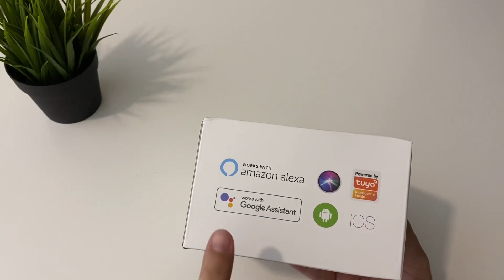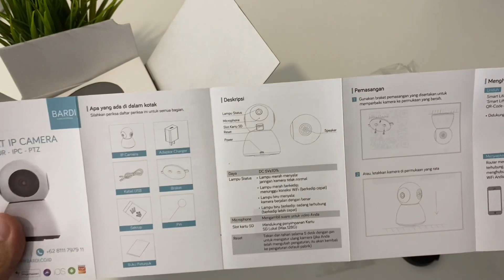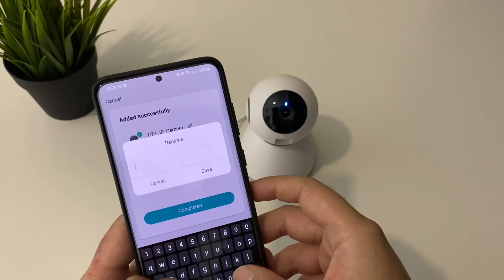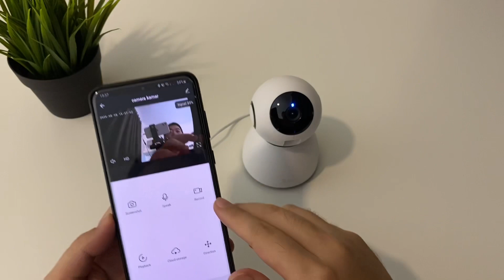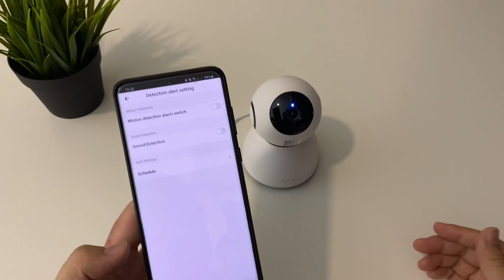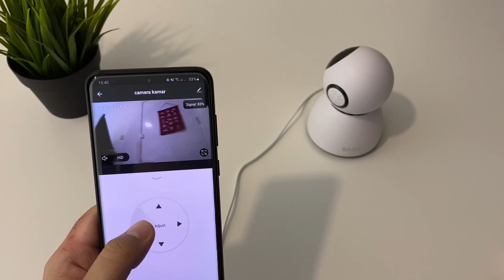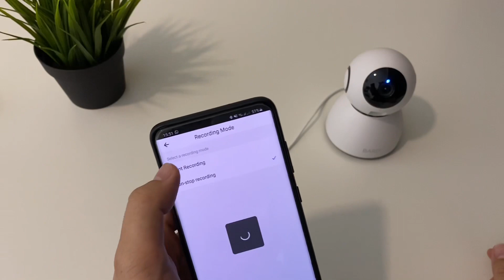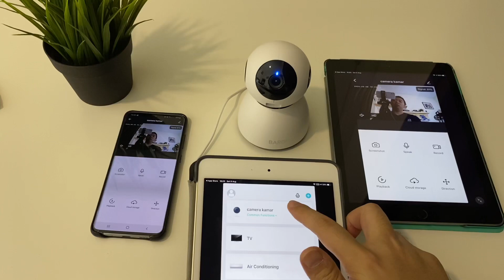Lebih bagus daripada merk sebelah??? - Bardi Smart Ip Camera 360 full tutorial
Lebih bagus daripada merk sebelah??? - Bardi Smart Ip Camera 360

Nyobain cctv terbaru dari Bardi yang makin kaya fitur dan gampang banget settingnya

Youtube Channel BARDI:
@Bardi Smart Home